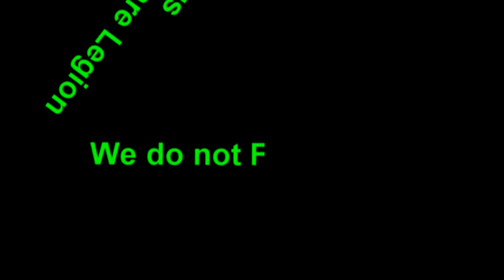Mind Blowing Science Fiction Technologies Are Here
Abby Martin talks to BTS producer, Manuel Rapalo, about a few current technologies that only a few decades ago were considered science fiction.